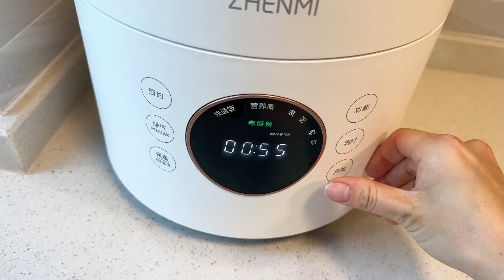周末请姐姐吃饭，5个人4个菜，牛肉末水蒸蛋最受孩子欢迎